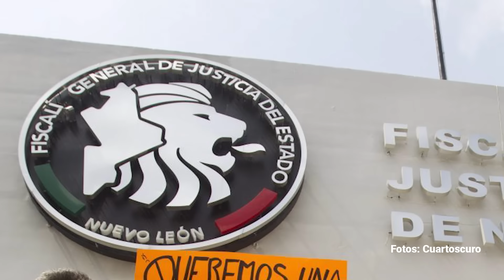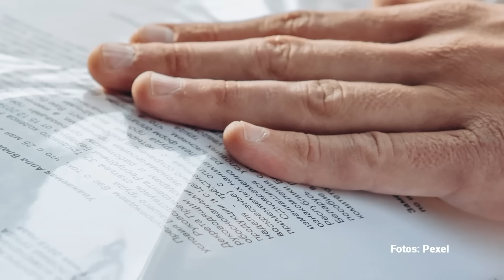Samuel deja sin sueldo a miles de familias de funcionarios. Ven “revancha política”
Entre las instituciones afectadas están el Poder Judicial del Estado, la Fiscalía General de Justicia, y la Comisión Estatal de Derecho Humanos.

Guión y voz en off: Sandra Sánchez Galdoz

Edición de video: Ireli Vázquez y Emma Juárez